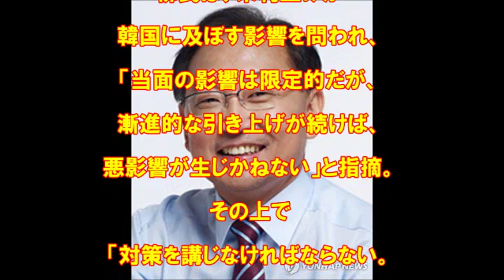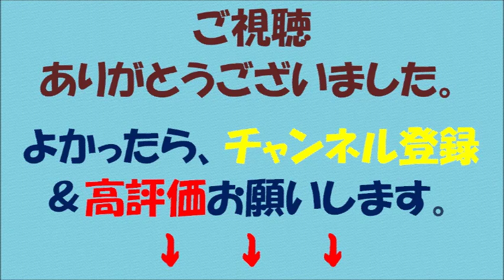次期韓国財政相が日本との通貨協定復活を検討しているとか･･･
【内容】

韓国の次期副首相兼企画財政相に起用された柳一鎬氏は11日、指名人事に関する国会聴聞会で、緊急時に外貨を融通し合う韓日間の通貨スワップ（交換）の再開を検討する考えを明らかにした。

米国の利上げによる韓国経済への影響が懸念される中、日韓間の金融協力が強まる可能性が出てきた。

柳氏は、米利上げが韓国に及ぼす影響を問われ、「当面の影響は限定的だが、漸進的な引き上げが続けば、悪影響が生じかねない」と指摘。その上で「対策を講じなければならない。日本との通貨スワップ再開など通貨スワップ拡大を考えるべきだ」と述べた。

【引用元】

【画像出典元】

【関連動画】

・スワップ協定、韓国側「引き上げのうえ延長して」　日本側「イ・ヤ・だ・ね」

・勝又壽良×堀 潤「韓国が『日韓通貨スワップ協定』の再開を求めている事に対して、日本はどう対処すべきなのか？」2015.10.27

・【韓国崩壊】麻生財務相がスワップ協定終了で最高のコメント。「韓国経済もそれなり！予定通りだ！」〈木村由美〉